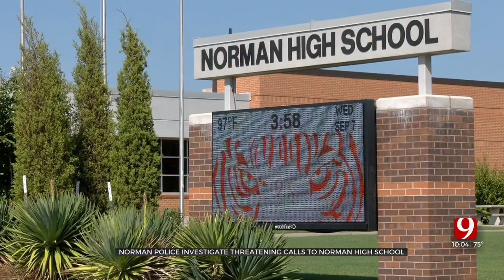Police Investigating False Threats To Norman High School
The Norman Police Department is investigating an unsubstantiated threat made to Norman High School.